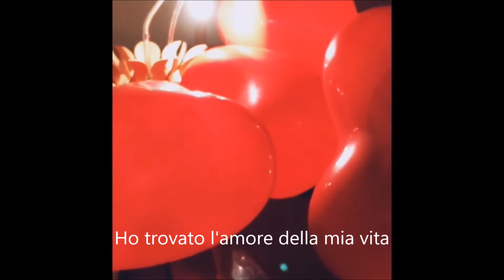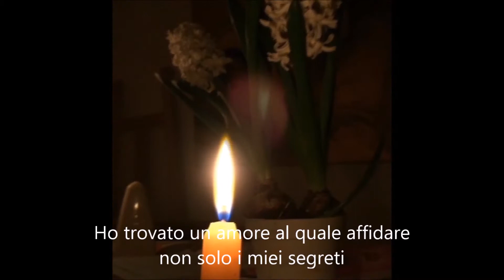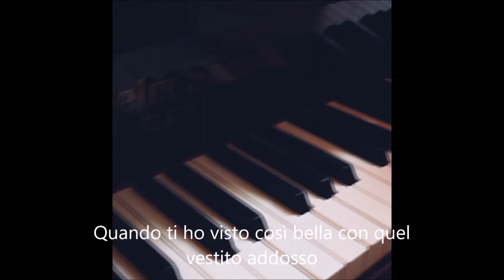Perfect Ed Sheeran - Daisy and the Handymen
Eseguita dai Daisy & The Handymen